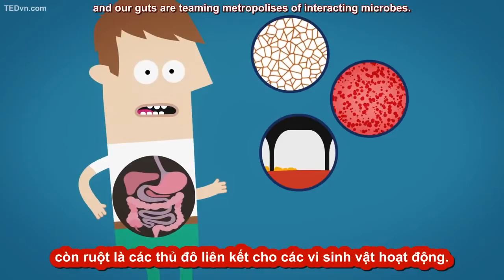146. [TED-Ed Vietsub] Thế giới vi sinh vật của bạn - Jessica Green và Karen Guillemin